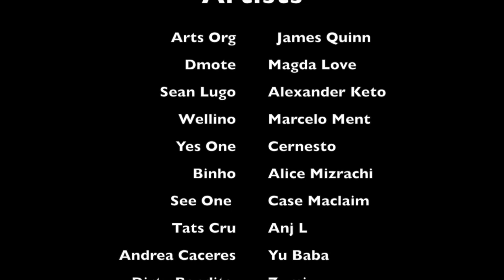Master Sigh (Short Trailer)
Master Sigh (Trailer)